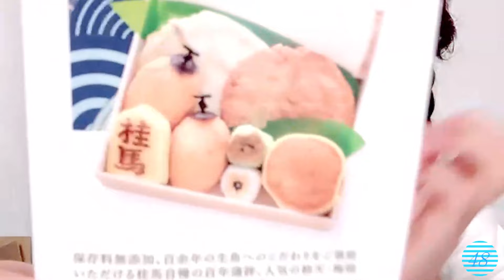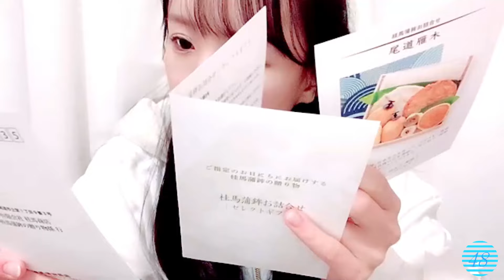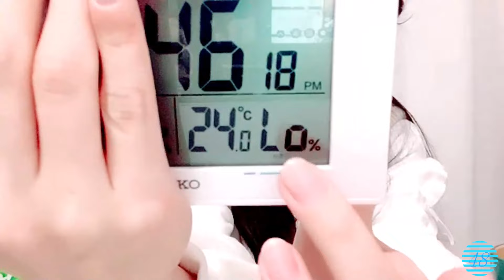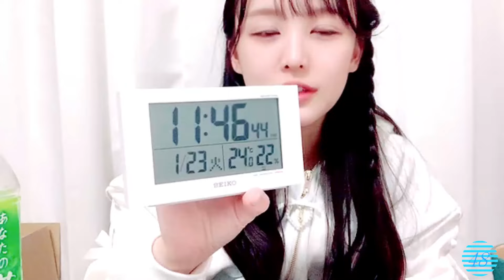2024/01/23 福田朱里 SHOWROOM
2024年01月23日22時43分 (色彩・音量調整)